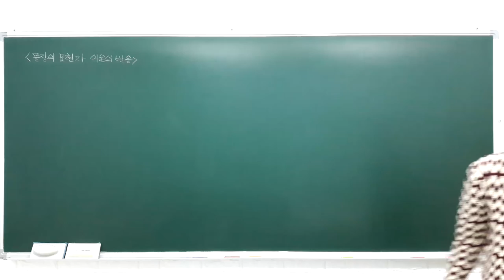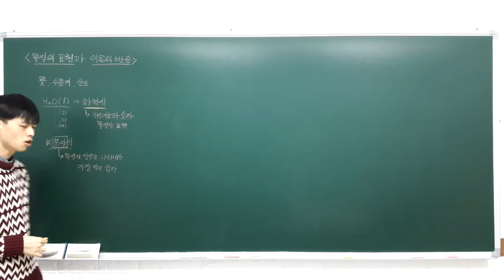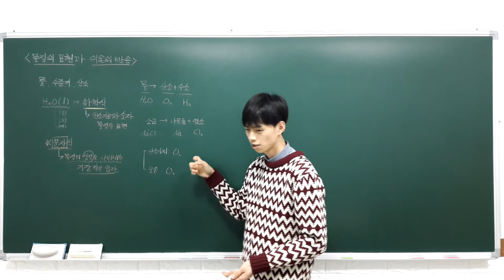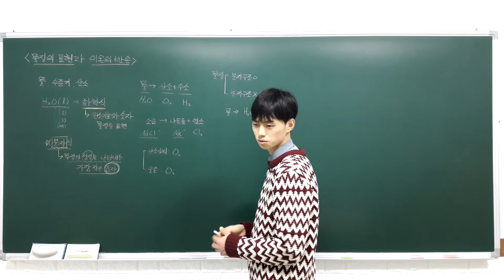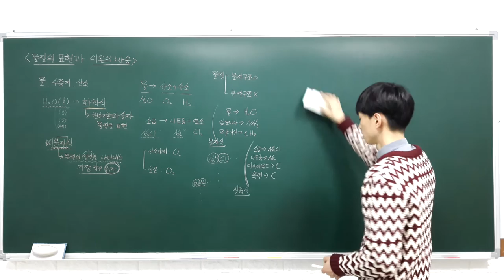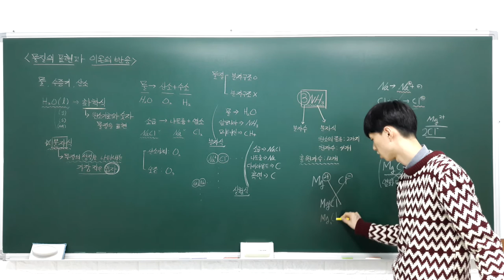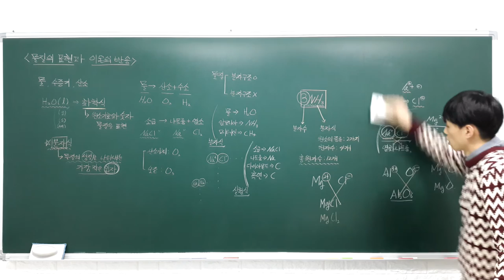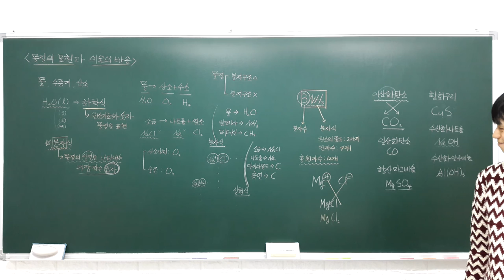중등과학 2 1 5 물질의 표현과 이온의 반응 (화학식, 분자로 이루어진 물질의 표현, 이온으로 이루어진 물질의 표현)